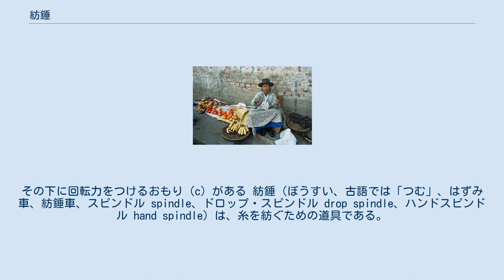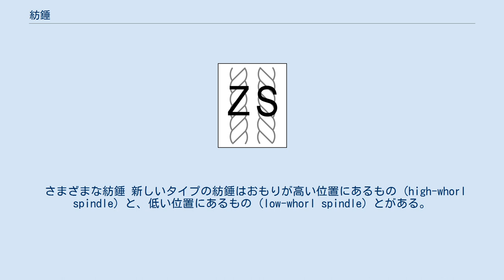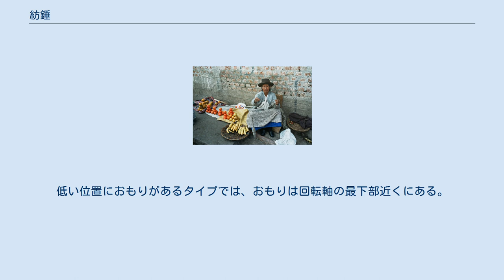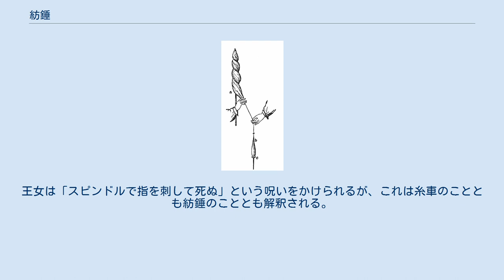紡錘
紡錘の仕組み、繊維のかたまり（a）から繊維を引き出し、回転軸（b）にまきとる。
その下に回転力をつけるおもり（c）がある 紡錘（ぼうすい、古語では「つむ」、はずみ車、紡錘車、スピンドル spindle、ドロップ・スピンドル drop spindle、ハンドスピンドル hand spindle）は、糸を紡ぐための道具である。
こまの回転力を利用して、繊維をねじって撚りあわせ、糸にするものである。
 長い木の棒の先端に回転力を強めるおもり（錘）となる円盤（紡輪、はずみ車、紡錘車）がついており、ちょうど、こまの軸が長く伸びたような形状であった。
おもりの円盤は「こま」や「つむ」とも呼ばれていた。
長い棒は糸を巻き取る回転軸（紡錘、スピンドル）であり、おもりと反対側の先端には糸を引っ掛けるフックがついている。
紡輪のついているタイプのほかにも、筒状の形で下のほうが膨らんでおりおもりの役割を果たすものもある。
 S型の撚りとZ型の撚り 使い方はおおよそ以下の通りである。
 まず、繊維を引き出すための「導き糸」を下の紡輪部分に結び、回転軸を這うように回しながら最上部のフックにかける。
 導き糸の先を羊毛や綿など、片手につかんだ繊維の塊に結ぶ。
 繊維を持つ手を上へ挙げ、紡錘をゆっくり地面近くにぶらさげると、繊維も引き出される。
 紡錘をぶらさげたまま、こまのように回転させる。
導き糸はねじれて撚りがかかり、繊維も導き糸に巻き込まれて糸へと撚り込まれる（これが「紡ぐ」と呼ばれる作業）。
このとき繊維の出方を両手で調整する。
 糸が撚れたら、一旦フックからはずして回転軸に巻き取る。
 再び糸をフックにかけ、繊維を持つ手は高く、紡錘は下に下げ、残りの繊維を引き出して撚る。
この繰り返し。
 紡錘の回転方向により撚りの種類は変わる。
時計回りに紡錘が回るとZ型の撚りになり、反時計回りだとS型の撚りとなる。
 ペルーのアヤクチョの市場で紡錘で糸を紡ぎながら物を売る女性 同上、紡錘拡大 紡錘が登場する前は、樹皮などを両手でこすって撚りあわせたり、羊毛や綿などの繊維の塊から細い塊を引っ張り出して指に巻き、こすり合わせて撚りをかけたりして糸を作っていたが、こま（おもり）の回転力を利用して繊維を回転させて撚り合わせる紡錘の登場によって糸作りは格段に簡単になった。
紡錘やその破片は非常に古い時代の遺跡からも出土しており（日本でも弥生時代の遺跡からさかんに土器などを使った紡錘車が出土している）、紡錘を使って糸を紡ぐ場面は古代エジプトの墓室の壁画にも描かれるなど、人類の道具の中でも古い部類に入るものである。
 また紡錘は世界各地に見られ、今でもアンデス地方などでは人々が歩いたり話したりしながら絶えず紡錘を回して糸を作っている光景が見られるほか、紡錘で撚った糸の風合いを好んで使う愛好家もいる。
紡錘の円盤状のこま（おもり）部分は、各国各地方ごとにさまざまな特徴的な装飾がこらされている。
 13世紀までに、紡錘を横たえて支えの上で回転するように改造し、さらに大きな車輪とベルトとを組み合わせてより速く回転するように改良された。
これが糸車 (spinning wheel) である。
 18世紀中頃の産業革命以後、蒸気機関、モーターを利用した紡績機へと発展していった。
 さまざまな紡錘 新しいタイプの紡錘はおもりが高い位置にあるもの (high-whorl spindle) と、低い位置にあるもの (low-whorl spindle) とがある。
高い位置におもりがあるタイプでは、15cmから45cmの長さの回転軸の、上に近いところにおもりがある。
回転軸の頂上には糸作りのためのフックがあり、新しく紡がれた糸はおもりの下の回転軸に巻き取られる。
低い位置におもりがあるタイプでは、おもりは回転軸の最下部近くにある。
新しく紡がれた糸はおもりの上の回転軸に巻き取られる。
 回転軸の頂上にフックがある場合、糸はらせん状に回転軸に巻き取られ、フックで止められる。
もしフックがなければ、糸はおもりのふちを越えて下へ巻かれ、回転軸の下端で引き上げられて回転軸の上のほうへ移動しながら巻かれてゆき、上端でまた引き返し、紡錘が安定して糸を紡げるようこれを繰り返す。
 その他の紡錘のタイプには、サポートスピンドル (supported spindle) と呼ばれる、ぶら下げずに床などで支えて回転させるもの（北アメリカの先住民ナバホが使う大きな紡錘、ナバホスピンドルや、インドで木綿などを紡ぐために使われる小さな紡...